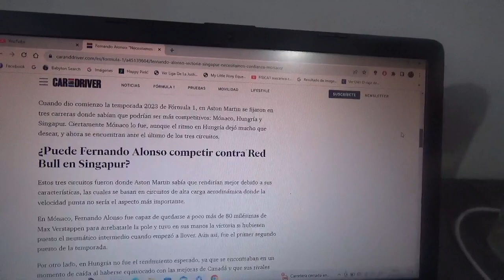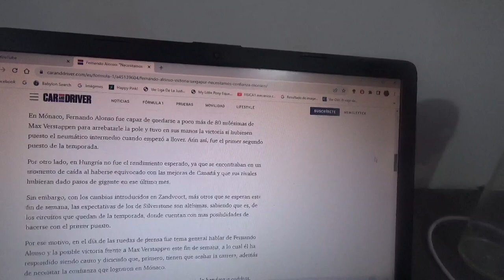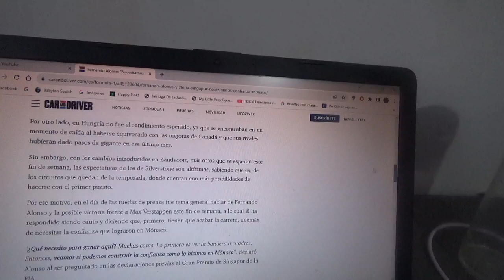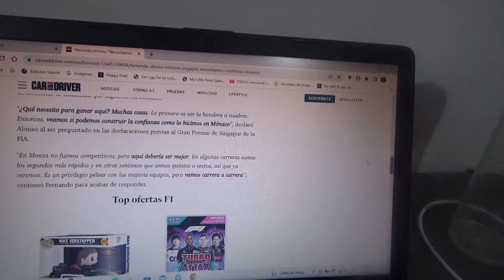Fernando Alonso habla acerca del triunfo en el GP de Singapur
El piloto español oriundo de Asturias actual piloto oficial de Aston Martin F1 Team es bastante cauto acerca de su probabilidad de victoria en Marina Bay y espera tener confianza como la que tuvo en el reciente Gran Premio de Mónaco